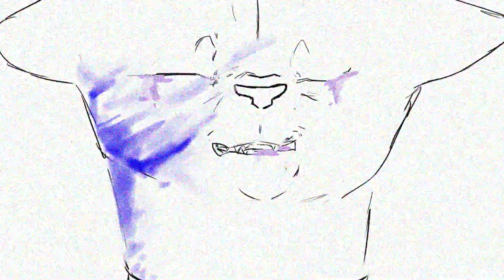b l o o m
I've been working on this meme for... about 4 hours? well i thought it would be harder lol
Ok
Original meme by Chikki